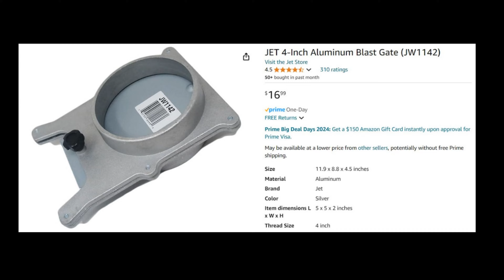Chicken feeding made easier | Turkey Update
Easy DIY solution to keeping feed closer and making it easier to fill the feeders.  Also an update the turkeys that moved in with us.